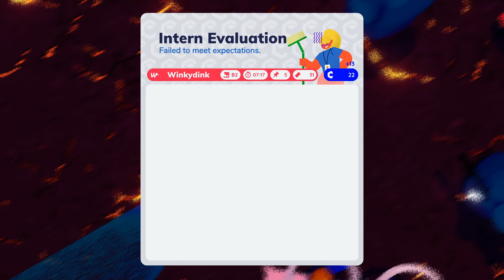GOING UNDER REVIEW - The Gist of Games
Dungeon crawling in the ruins of capitalism.